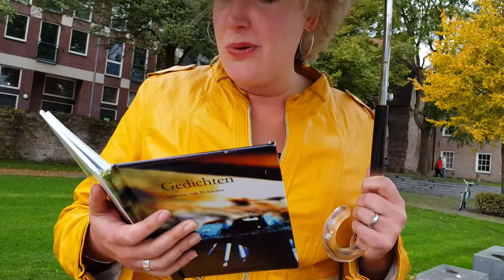Dag 410 - De Buitenpianist van Cultuurschip Thor, Stadsdichter Marieke van Bolderen, druil gedicht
Op 24 augustus 2014 vond een oude, gehavende, ten dode opgeschreven vleugel op miraculeuze wijze zijn eindbestemming op het grindpad van Cultuurschip Thor te Zwolle. Op hetzelfde moment kwam de Buitenpianist in Rik Elings tot leven: hij zag iets heel moois in deze vleugel en besloot hem een waardige allerlaatste levensfase te bezorgen: hij blijft weliswaar buiten, ook als het straks herfst en winter wordt, en hij wordt niet kunstmatig in leven gehouden, maar de Buitenpianist zal hem elke dag respectvol bespelen, net zo lang tot het echt niet meer gaat… Deze kleine concertjes worden dagelijks gefilmd en chronologisch vastgelegd. Volg dit unieke creatieve experiment waarvan niemand weet hoe lang het zal gaan duren…